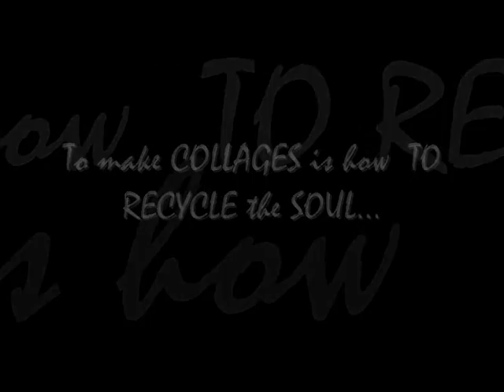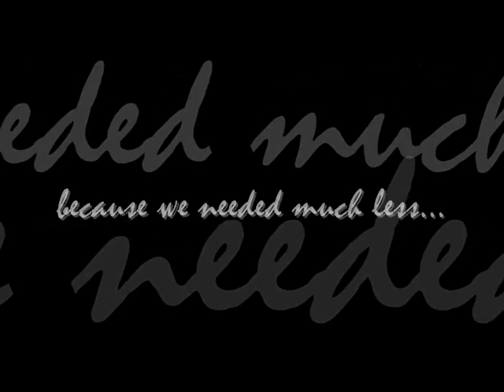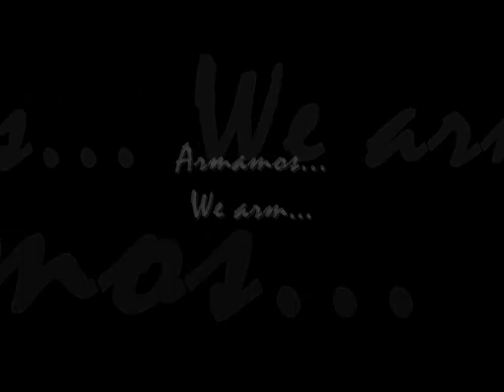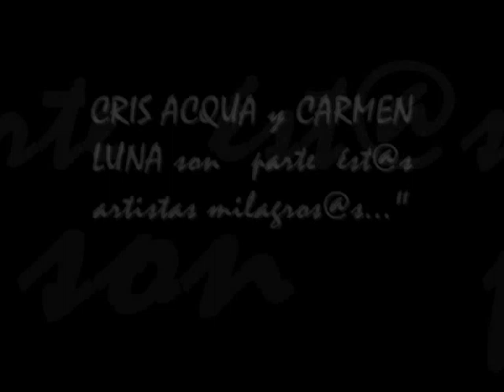COLLAGE Manifiesto Internacional ( 2005 )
MANIFIESTO  Internacional  del COLLAGE©  (2005)
MANIFIESTO International  to the COLLAGE ©

El texto del Manifiesto © y las obras de arte que le acompañan , pertenecen exclusivamente a las Artistas CRIS ACQUA y CARMEN LUNA y todos sus derechos de autoría.

The text of the Manifesto © and works of art that accompany it, belong exclusively to the CRIS ACQUA Artists and CARMEN LUNA and all rights of authorship.

   Sus autoras  CRIS ACQUA y CARMEN LUNA nos dicen
   Its authors CRIS ACQUA and tell us CARMEN LUNA

Hacer COLLAGES...es cómo ...RECICLAR EL ALMA.
To make COLLAGES... is how... TO RECYCLE the SOUL...

En éstos tiempos...que presumimos de " todo" lo que tenemos...
 In these times... that we were conceited of " todo" what we have...

Del rabioso " consumismo" ...de usar y tirar...
Of rabid " consumismo" ... to use and to throw...

De la sensación de INCONTEMPLAR la misma vida...
Of the INCONTEMPLAR sensation the same life...

Aparecemos un grupo de artistas
que DECIMOS...
We appear a group of artists... who TENTH...

! EL ARTE POVERO (POBRE)...ES EL MAS RICO...!!!
ART POVERO (POBRE)... IS THE MAS RICO...!

Sí...Señores...! a ENVIDIARNOS...!!!
Yes... Gentlemen...! TO ENVY to US...!

porque necesitamos mucho menos...
because we needed much less...

Porque creamos cómo  Dios...
Because we created how God...

Porque casi de la nada...
Because almost of the nothing...

Recogemos...We gather...
Salvamos...We saved...
Recortamos... We trimmed...
Armamos...We arm...
Pintamos...We painted...
Pegamos...We beat...

y  ASPIRAMOS  AL ARTE !!!
and WE ASPIRED TO the ART!

CRIS ACQUA y CARMEN LUNA son   parte  ést@s  artistas milagros@s..."
WE ARE part these miraculous artists...

En el 2009 reciben la mención de " Reinas de la Collagemania"
In 2009 received the mention of "Queens of the collagemania"